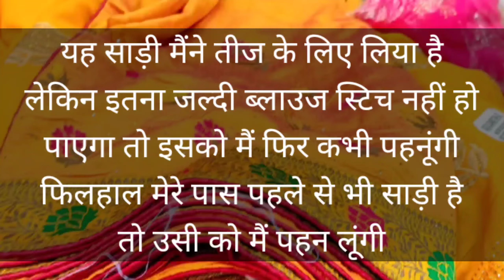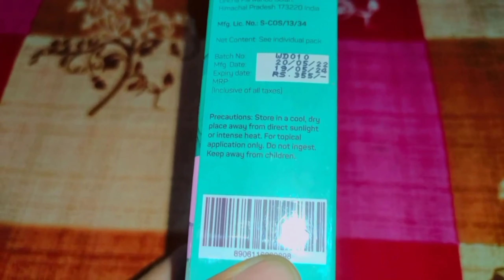मेरी तीज की तैयारी हो गई 🤗 हरितालिका teej दान का सामान,Teej Shopping, saree,makeup,prasad everything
मेरी तीज की तैयारी हो गई 🤗 हरितालिका से दान का सामान, Teej Shopping, saree,makeup,prasad everything